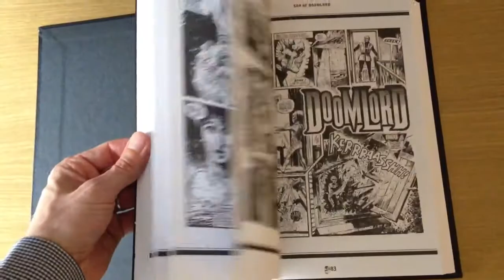The Complete Doomlord Volume 2 Eagle comics 1985 - 1987 Sketch by Dylan Teague